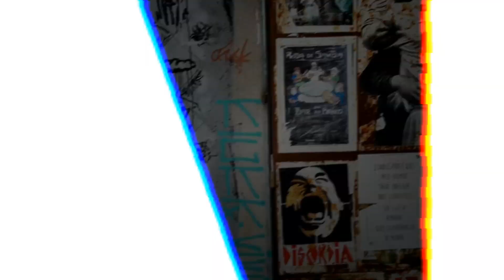VANESSA DA MATA - AI AI AI FELGUK & CAT DEALERS REMIX (NICO ZAJAR X ALEXIS PAGE BOOTLEG)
NICO ZAJAR AND ALEXIS PAGE latest release!

🎺Don't miss the best releases at LABALATEAM🎺

🔫LA BALA, LA BALA TEAM🔫
COLOMBIA

ALETEO, GUARACHA, ZAPATEO